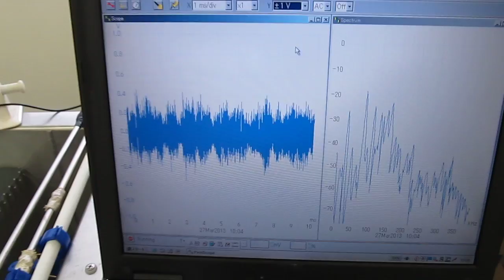超音波実験 Ultrasonic experiment